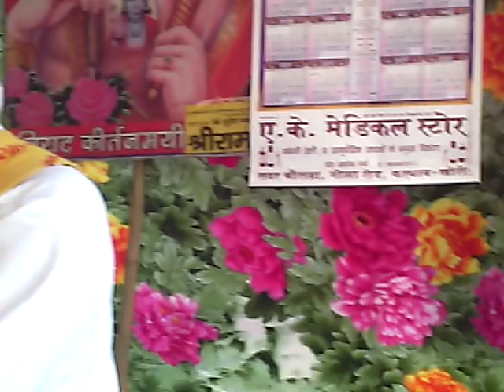SURESH CHANDRA MISHRA (Katha bachak) 2